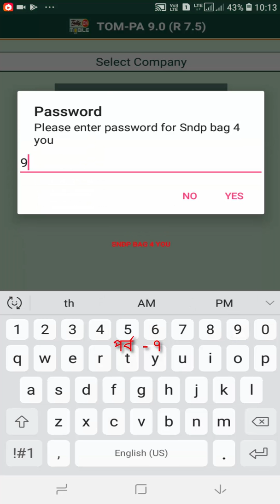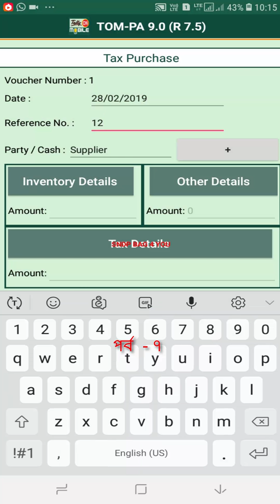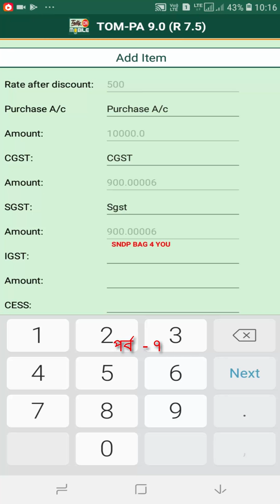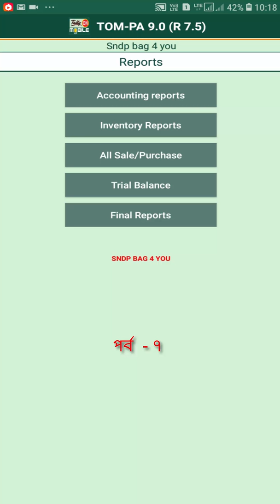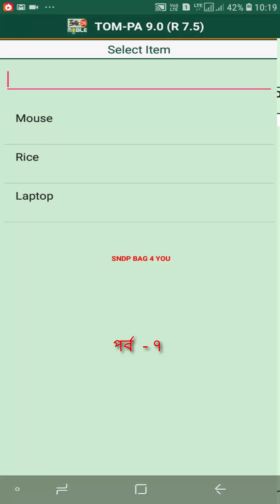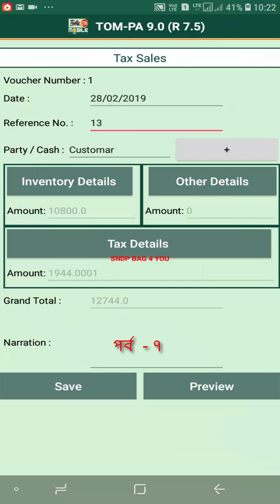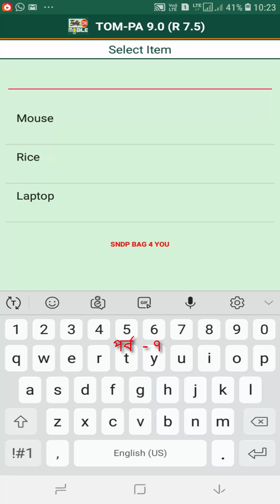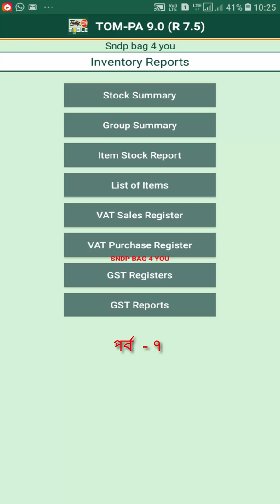TALLY BANGLA TUTORIAL Purchase & sales With GST On Mobile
Tally Bangla Tutorial software, How to entery purchase Vouchers in mobile smart phone, How to entery sales vouchers in mobile smart phone,How to see GSTR1 , GSRTR2 & GSTR3B FULL Details in Mobile samrt phone sndp bag 4 you, Tally bangla with Gst, Tally expart class in bangla on mobile